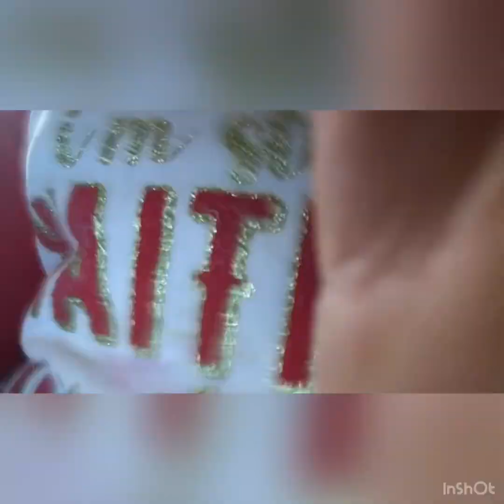Fun hair diy for two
Follow me on TickTock my TickTock name is cassroboix6